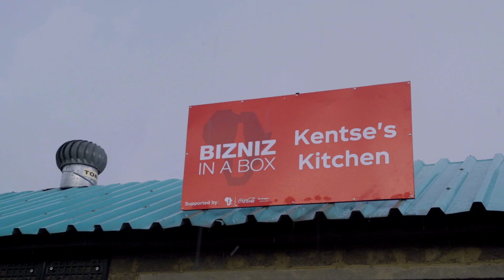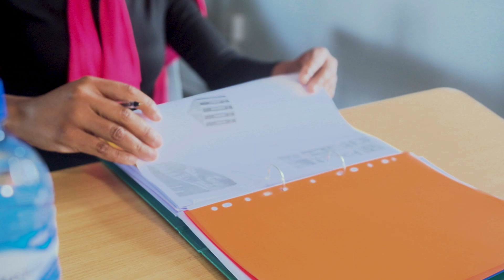CCBSA Grow My Business